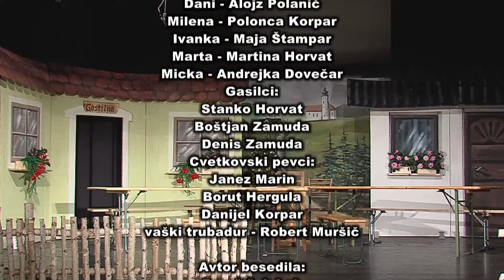KD Podgorci - Vaške zgodbe 2015